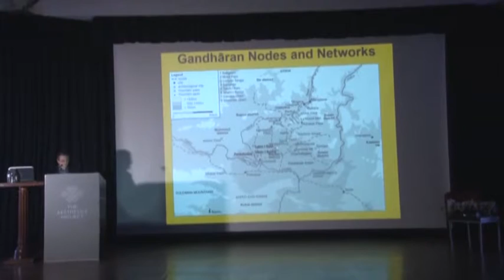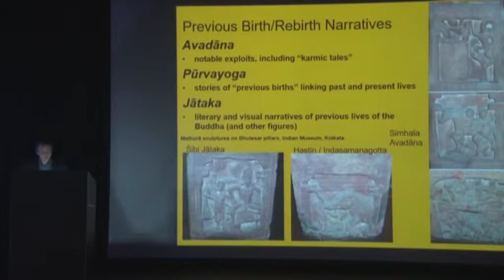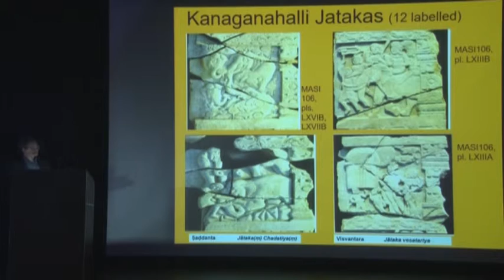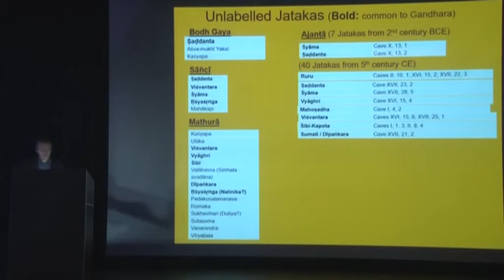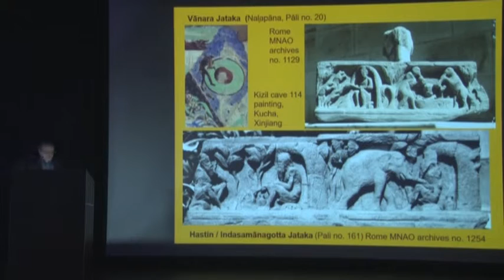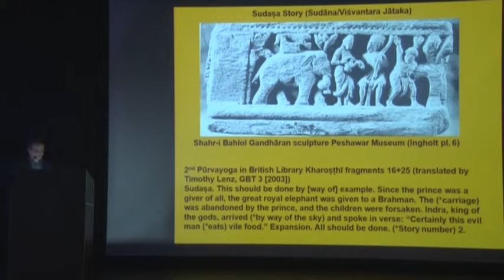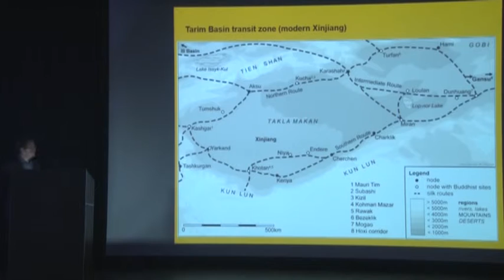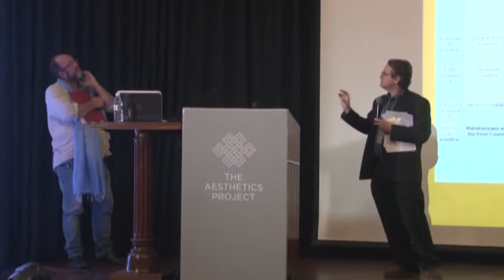Jason Neelis, Associate Professor, Department of Religion and Culture, Wilfrid Laurier University,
Buddhist Stories in Stone and Birch-bark Scrolls: Transmission and transculturation of Gandharan narratives in ancient visual and literary media